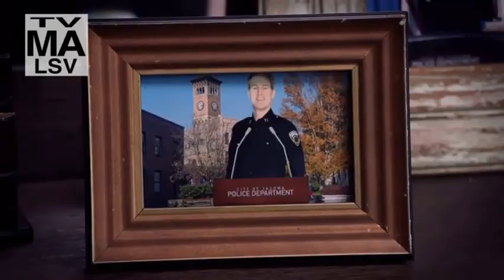Tacoma FD: Eddie P with a Married Woman